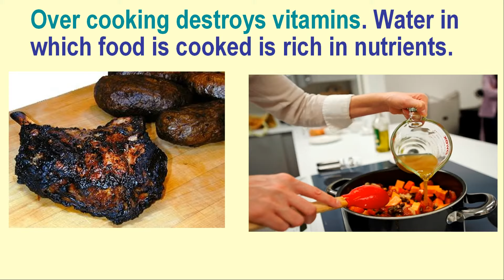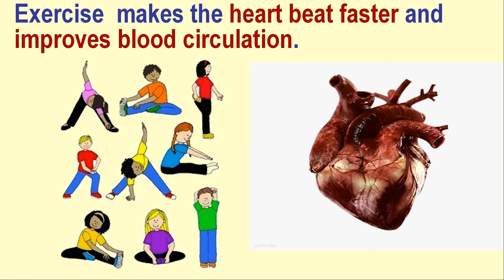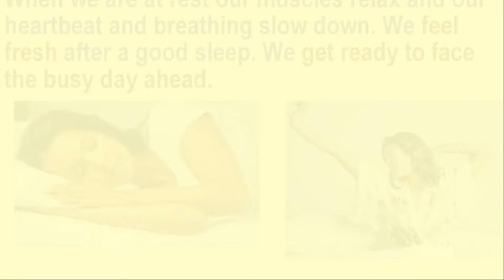How to Stay Healthy 2 for teachers to teach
How to keep good health is a lesson for class 5 science students.  It is about washing vegetables for cooking, avoiding over cooking,  not to eat stale food, preservation of left over food, checking manufacturing and expiry dates, importance of exercise in staying healthy and the importance of rest and sleep in keeping good health.